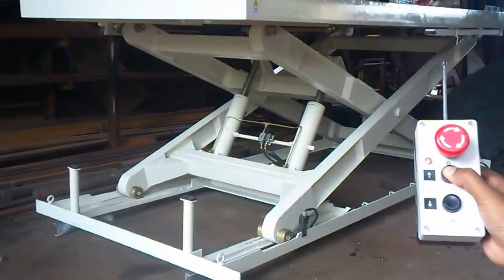Hydraulic lift vyas group & industry Alwar Rajasthan 9667180446, 9462980446